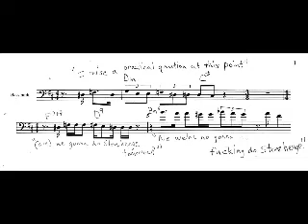"Are We Gonna Do Stonehenge?"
I made a loop from my favorite movie, Spinal Tap.